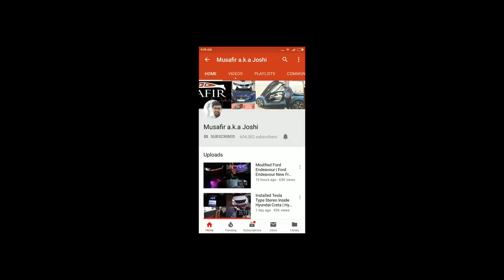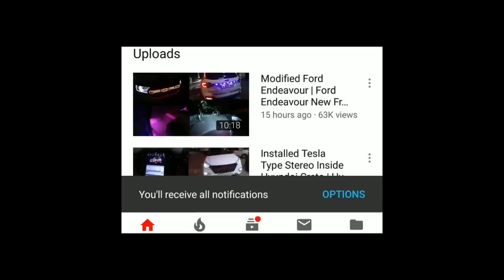Washing My Swift With Portable Car Washer | Portable Car Washer Review | Best Way To Wash Your Car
To Buy Portable Car Washer